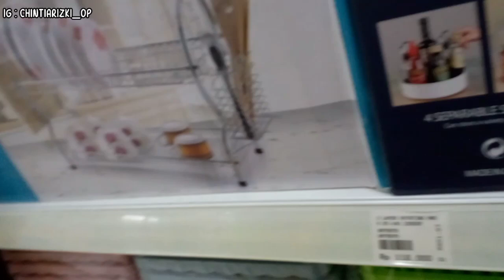BELANJA DAN CUCI MATA DI MR DIY | Cari Kado | Home Decor | Printilan Rumah Tangga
Hallo, kembali lagi bersama aku ibu dengan dua anak, balita dan bayi. Aku share lagi kegiatanku hari ini, kegiatan berbeda, belanja kebutuhan mpasi adik dan cari kado ke mrdiy.. yukk simak videonya.
Terima kasih yg udah klik videoku dan nonton sampai akhir.

Minyak Telon My Baby

Record Video : HP Samsung Galaxy A02 4G
Edit Video : InShot
Edit Thubnails : InShot